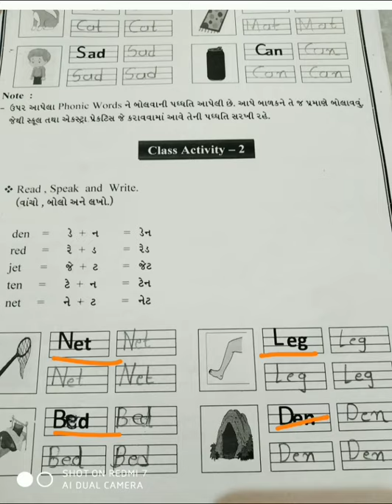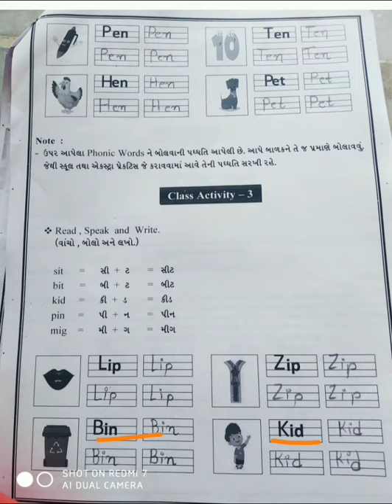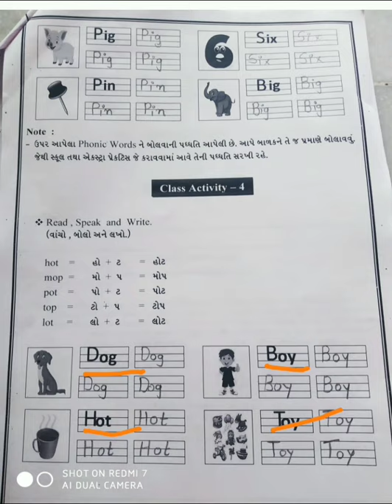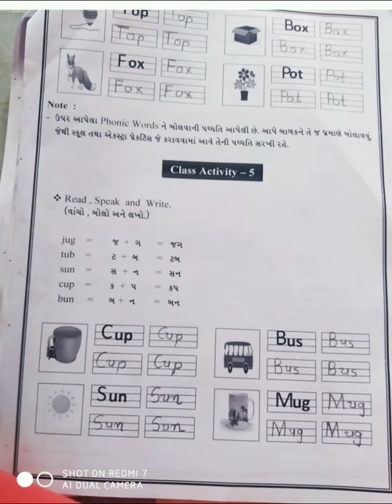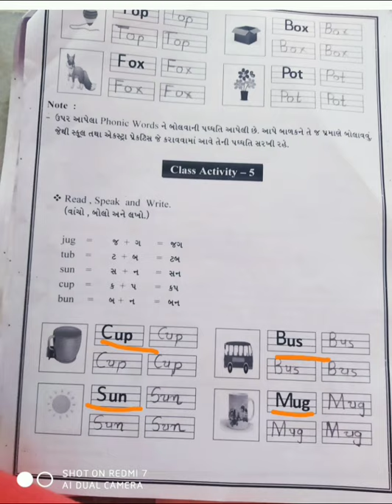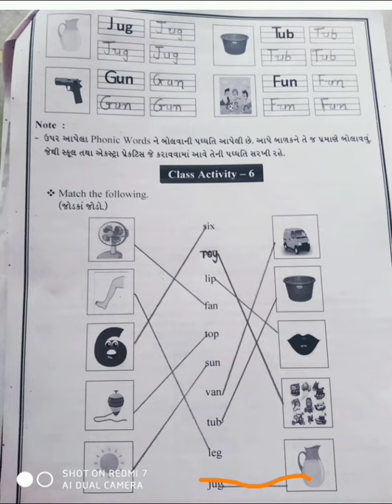std-1 sub-english lesson-2 part-2